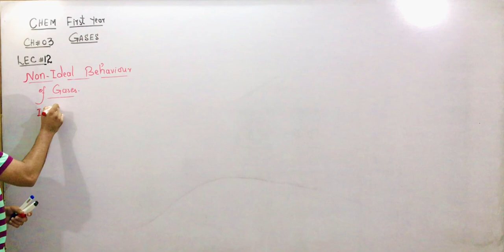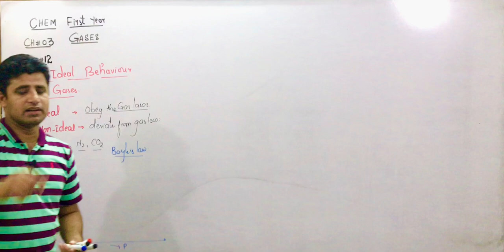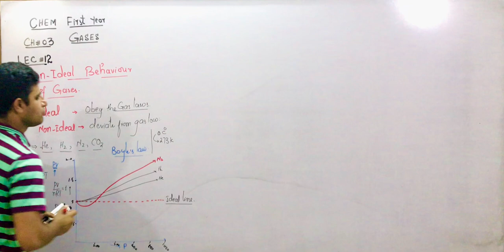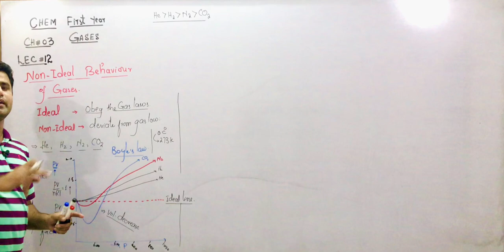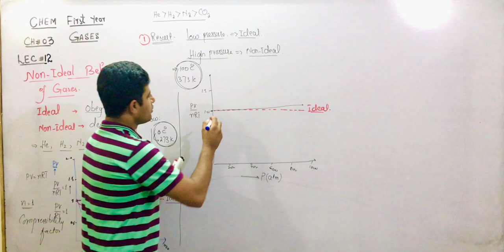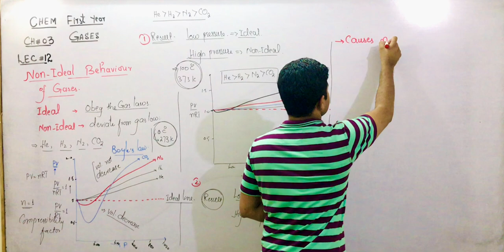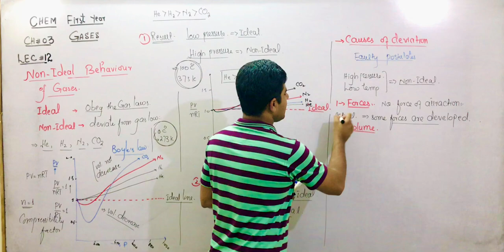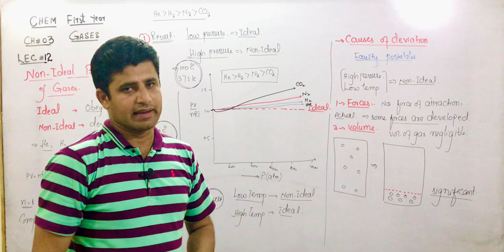F.Sc Part 1 Chemistry Ch #3 Gases | Lec # 12 Non-Ideal Behaviour of Gases | Dr Tariq Riaz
Non-Ideal Behaviour of Gases  F.Sc Part 1 Chemistry Ch #3 Gases | Lec#12 | Dr. Tariq Riaz Bhutta

Description mn
Critical temperature,
Critical pressure
Lind's method
Joule Thomson's effect